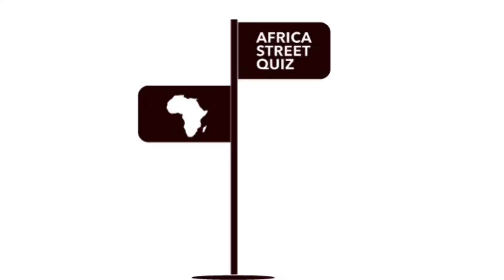Africa Street Quiz: Episode 1